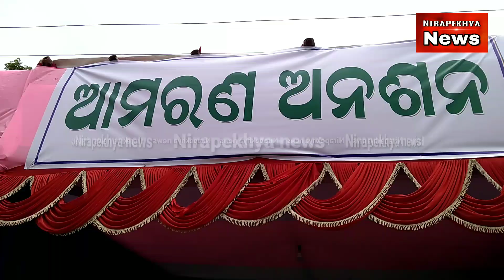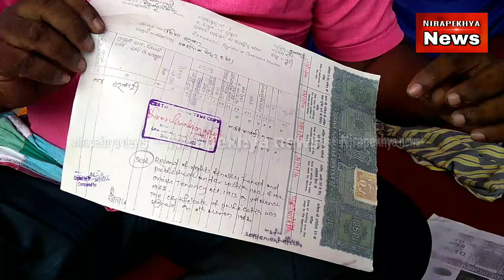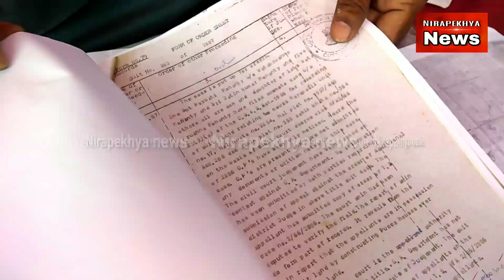ପୋଖରୀ ପାଲଟିଲା ମଇଳା ଟାଙ୍କି_latest news_nayapalli